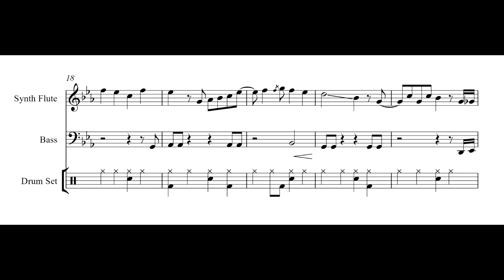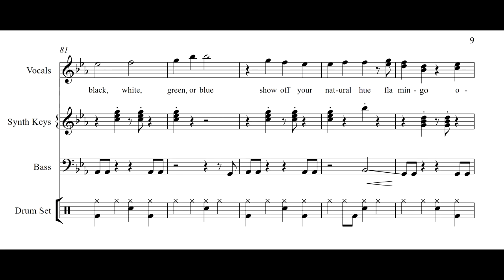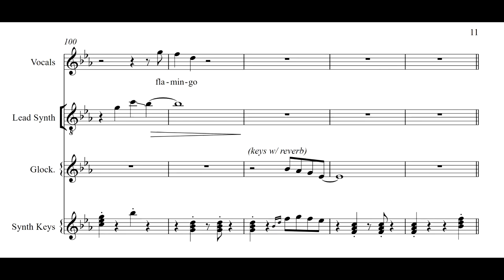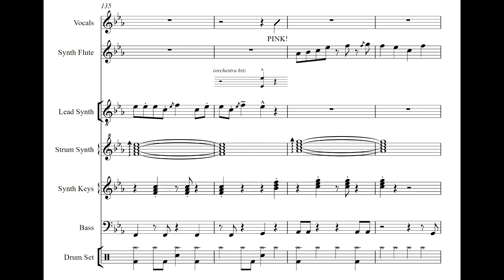flamingo but it's a late transcription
source: my ear. it took me 4 months because I'm super lazy. more videos to come. I don't promise lol.

by Kero Kero Bonito